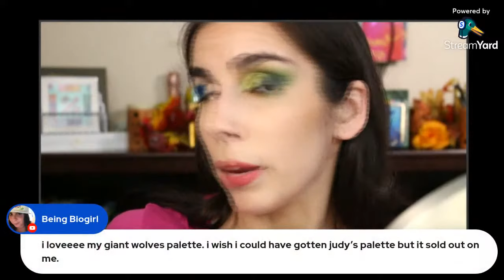Let's Play with My NEW Playing In Makeup By Yolondo Palettes LIVE!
Join me during my kids nap time to create two eye looks using the new PIMBY palettes that I recently bought -- and if you're in the live, YOU get to decide which ones I use!

- 29
Married? Kids?
- Yes, I've been married for 7 years and have 4 children -- a 6 yo girl, 4 & 2 yo boys, and one due in August of 2022!
- Oily

Using the links & codes below will earn me a commission from purchases made (unless specified otherwise).